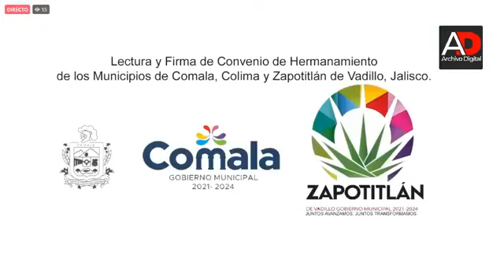Firman Convenio de Hermanamiento los municipios de Comala, Colima y Zapotitlán de Vadillo, Jalisco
Lectura y Firma de Convenio de Hermanamiento de los municipios de Comala, Colima y Zapotitlán de Vadillo, Jalisco